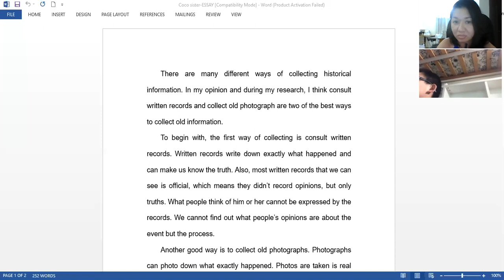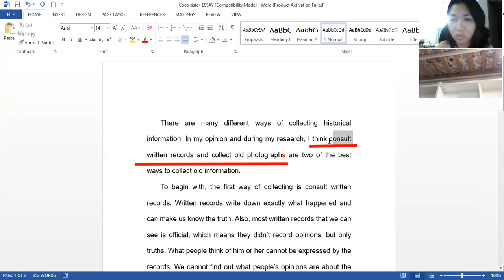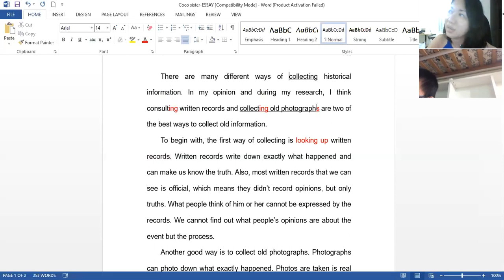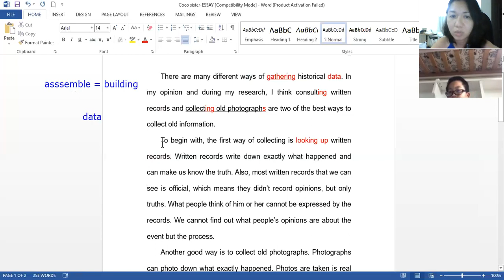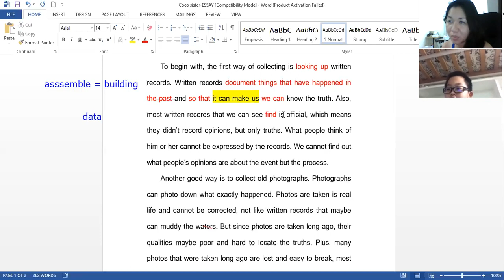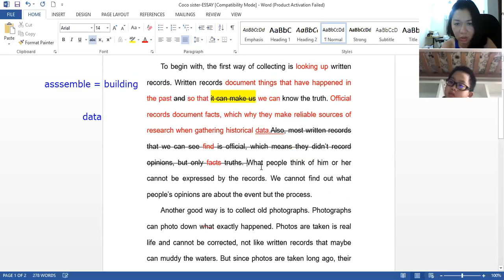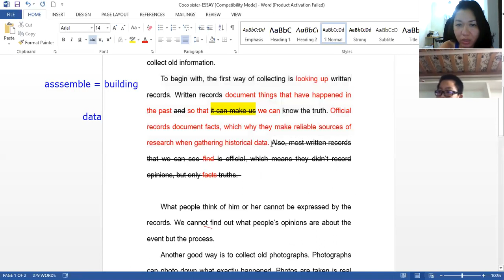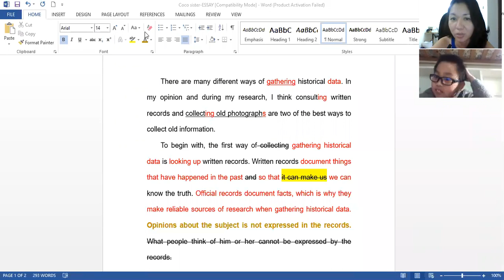Jerry writes about ways of gathering historical data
Jerry is 11 years old and he writes about a topic that seems to be a lot harder for his age and his level. He does it well enough, but he needs to work on making his statements more accurate and factual. He also sounds like he's done a lot of research on what it takes to be a commercial or military pilot.